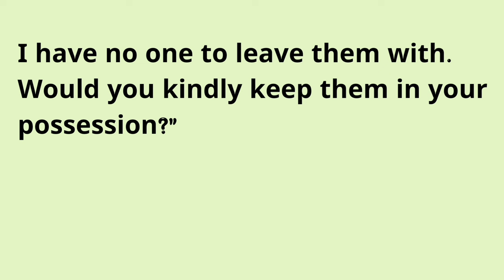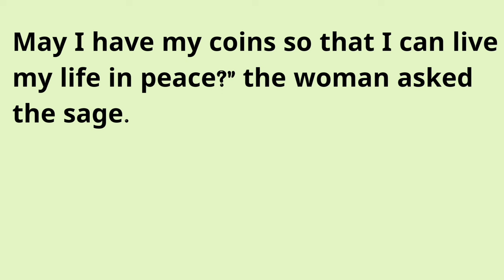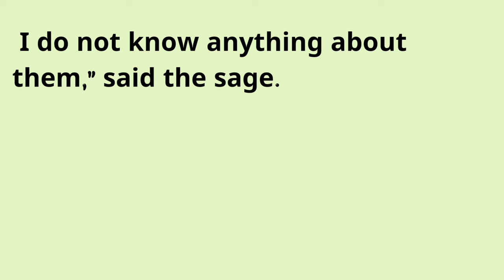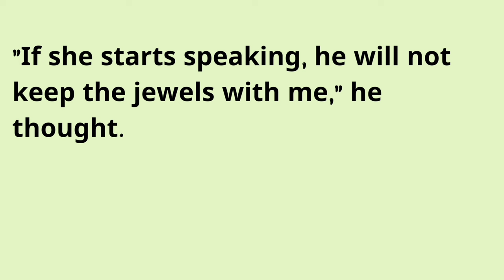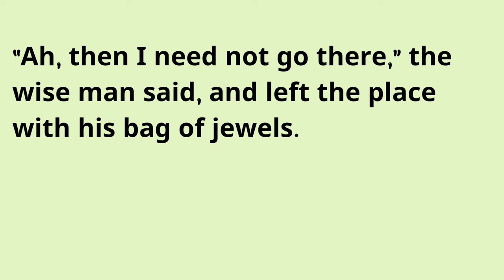Learn English Through Stories Level 3 🔥| Graded Reader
seeko english
english story
english story
story reading
short english story
story
stories
moral stories
moral
moral story
english listening and practice
English
english practice